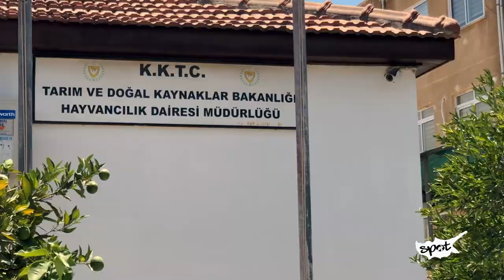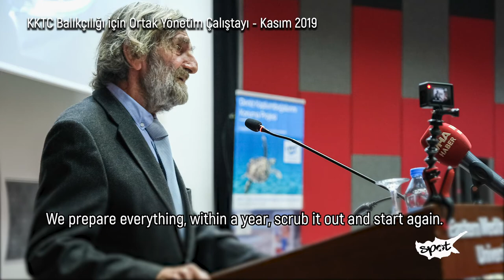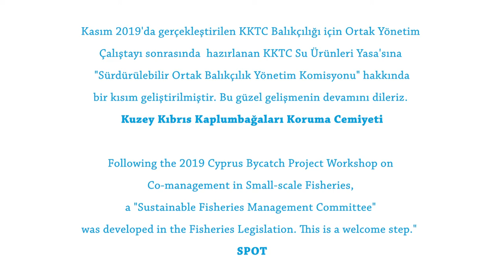SPOT - Cyprus BYCATCH Project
Kıbrıs Hedef-Dışı Av projesinin son safhalarında bazı balıkçılarla görüştük. Onlardan balıkçılıktaki değişimleri ve karşılaştıkları zorlukları anlatmalarını istedik. KKTC Hayvancılık Dairesiyle görüşerek, balıkçılığı geliştirmek için neler yaptıklarını öğrendik. Bu video 2020 yılında yayınlamayı planladığımız konuyla alakalı kısa filmin bir parçasıdır. Yayınlanacak filmin Kuzey Kıbrıs'ta sürdürülebilir balıkçılık yönetimi için bir yol bulmamıza yardımcı olacağını ümit ediyoruz.
During the final stages of the Cyprus Bycatch Project phase 1 we gathered together some fishers and asked them to describe changes in their fishing and challenges faced. We visited the TRNC Department for Animal Husbandry and got their input on current efforts to improve fisheries. In 2020, we will publish a short film which we hope will be useful in finding a way ahead to sustainable fisheries management in North Cyprus.